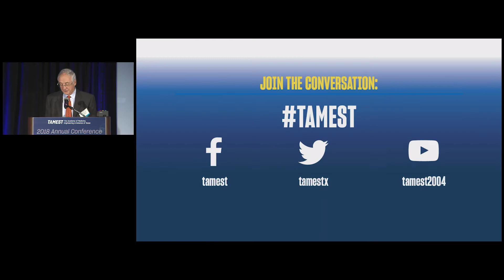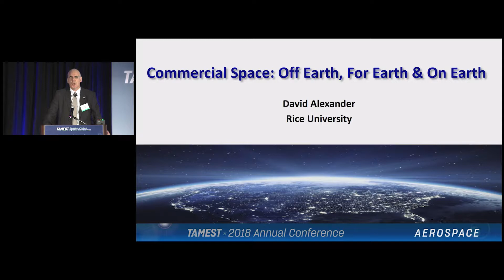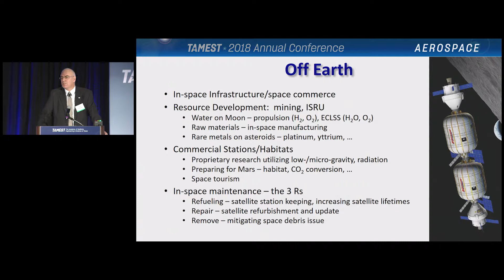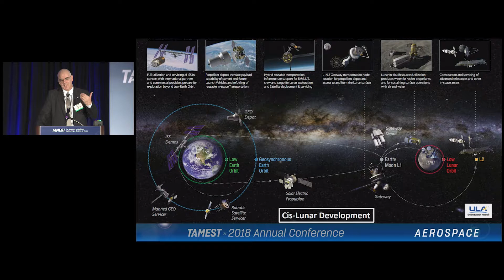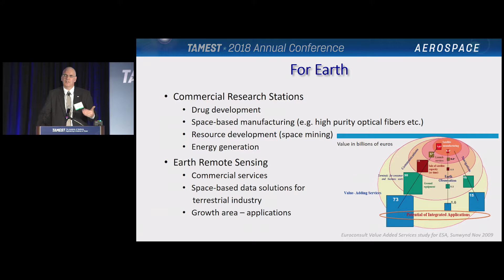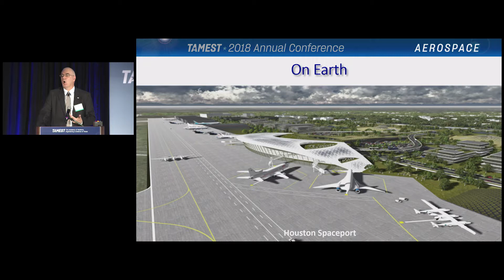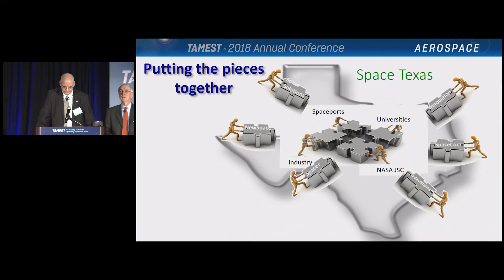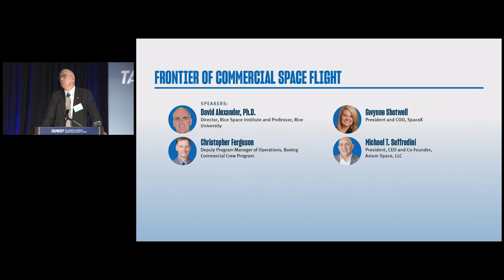David Alexander, Ph.D., Rice University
Frontier of Commercial Space Flight

Commercial space flight is an emerging field and Texas is at the forefront. With two commercial launch sites in Texas and two space ports designated by the FAA, this industry brings private and public partners together in new ways. Leaders in commercial space talk about what’s happening in the field and what’s next for Texas.